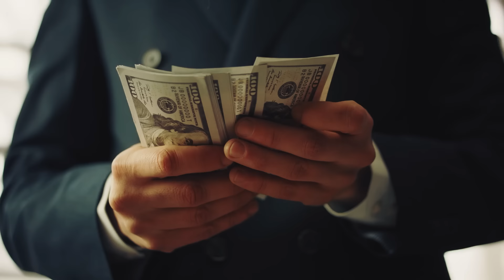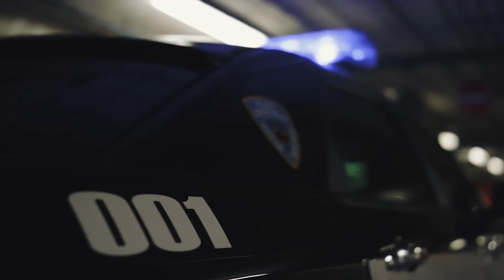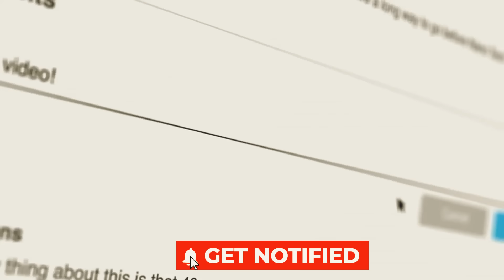Un Chico Rico Pierde Una Apuesta Y Se Acuesta Con Una Vagabunda. Luego Ella Se Quita La Peluca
En un giro del destino, un hombre rico se ve obligado por una apuesta a pasar una noche con una mujer sin hogar. Es joven, rico y audaz, y nunca rehúye ninguna experiencia que pueda poner un poco de emoción en su vida. Lo que no sabe es que este encuentro lo llevará a una revelación inesperada que desafía sus percepciones y cambia su vida para siempre. Cuando la sucia mujer sin hogar se quita la peluca después de una ducha caliente, se sorprende al descubrir su verdadera apariencia. A medida que avanza la noche y se desvelan secretos, el hombre se enfrenta a una realidad que va mucho más allá de su imaginación.

↓ ↓ ¡Sigue leyendo! ↓ ↓ -